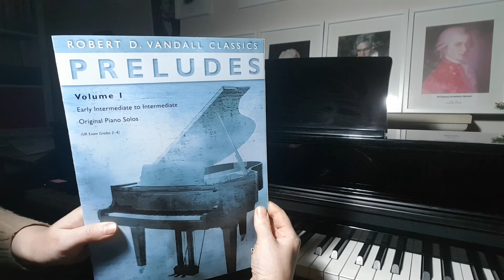Prelude No. 4 in F Major by Robert D. Vandall (tempo rubato)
This is my interpretation of Prelude No. 4 in F Major by Robert D. Vandall (tempo rubato).